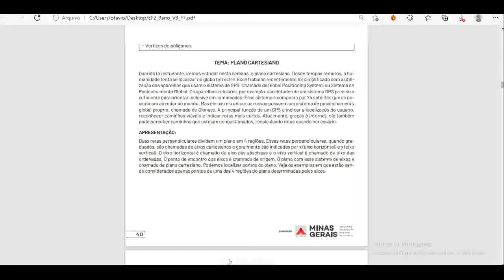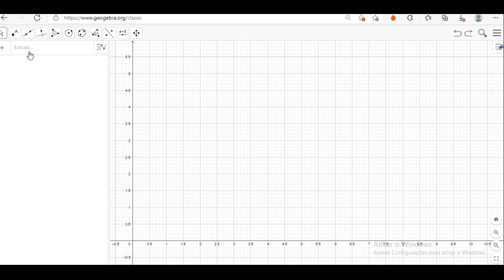PET 3 - SEMANA 5 - 9º ANO (PET SUBSTITUÍDO) - RESOLUÇÃO DOS EXERCÍCIOS - PLANO CARTESIANO